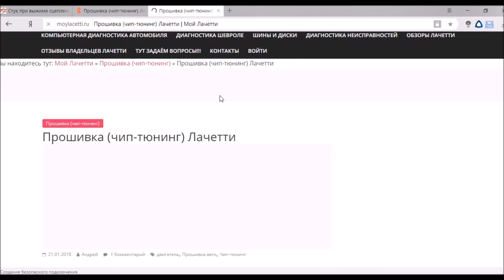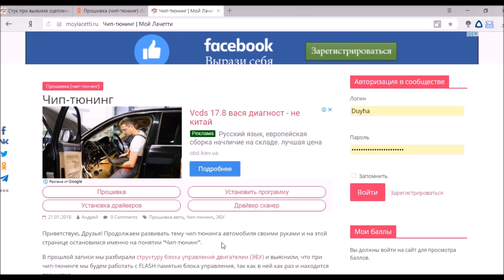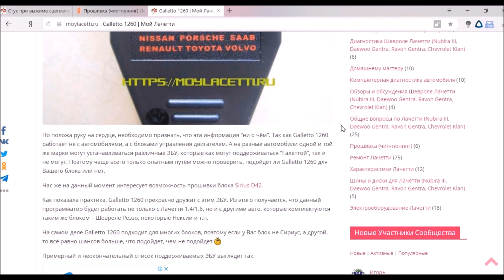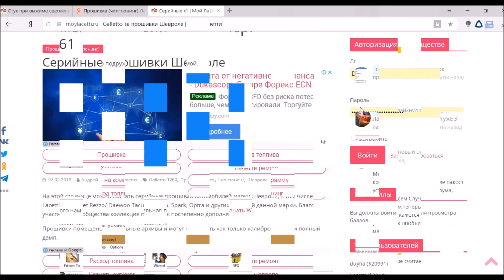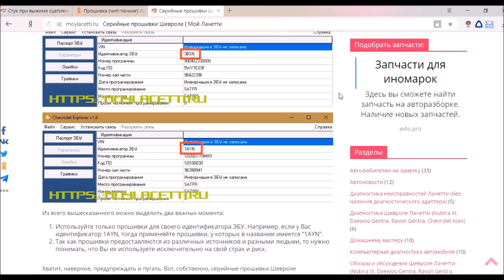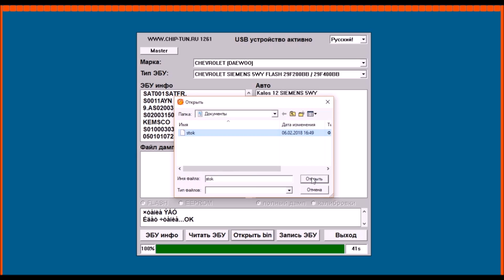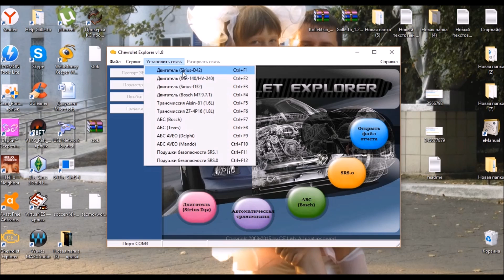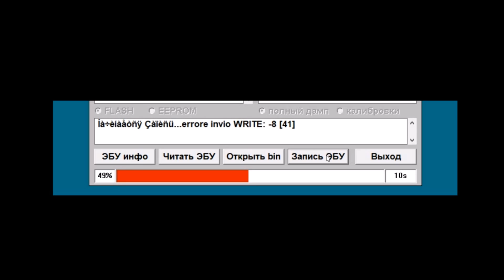Прошивка (чип-тюнинг) автомобиля своими руками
Самостоятельный чип-тюнинг автомобиля Шевроле Лачетти с блоком управления Sirius D42.

⚡Бесплатный мастер-класс от нашего партнера "Как стать автоэлектриком и научиться диагностировать системы автомобиля"